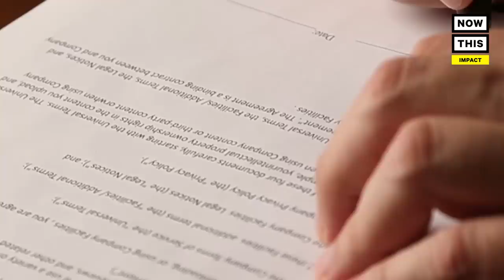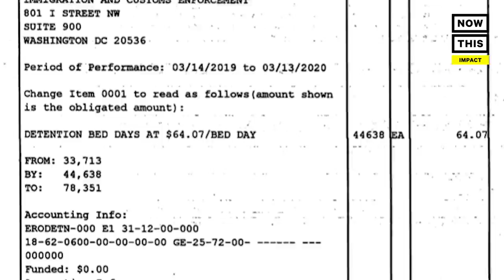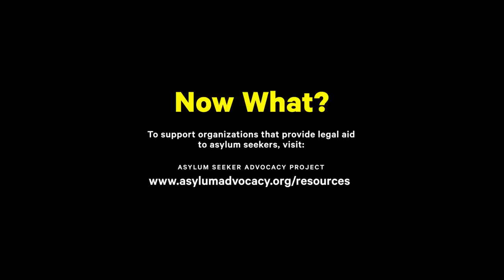Where ICE Sent Asylum Seekers Exposed | NowThis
Former jails are being turned into ICE detention centers across the Southern United States — this immigration attorney is fighting to provide legal assistance to imprisoned asylum detainees who face an uncertain fate.

In US news today and current events today, NowThis is shining a light on immigration news 2020, specifically detention centers in America. Homero Lopez is an immigration attorney who has represented detained immigrants in Louisiana for years. But in the past 6 months, he says his workload has more than quadrupled due to the 400% increase of immigrant detentions in rural facilities in the state. These rural  facilities are harder to reach — which mean Lopez must make a four-hour trip once a week in order to provide services for detainees in the Pine Praire ICE facility, who have higher rates of deportation due to their lack of access to non-profit immigration services that are typically located to metropolitan areas.

U.S. Immigration and Customs Enforcement (ICE) is sending busses full of migrants and asylum seekers to the middle of nowhere in the Deep South  — where their chances of deportation increase dramatically.  In Louisiana, a state that recently lost its title of the world’s incarceration capital due to recent criminal reform legislation, is now filling its empty jails in rural parishes with ICE detainees, particularly asylum seekers.  In just the past 6 months, the number of ICE detainees being held in the state has increased by over 400% and rising by the day.

In this explainer, we’ll answer the question of how Louisiana is becoming a hub for Immigration detentions. We’ll explore how a widely praised 2017 criminal reform bill paved the way for ICE to make the state an unlikely hub for detaining asylum seekers, and how these locations are strategically placed in rural areas where immigrants have less access to legal representation causing their deportations to rise drastically.